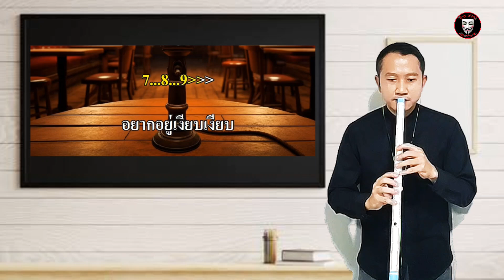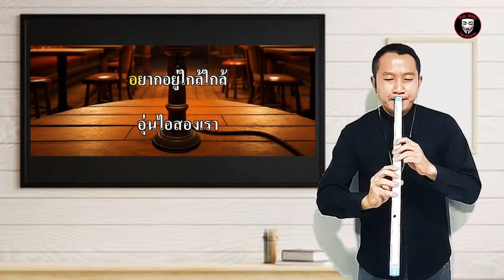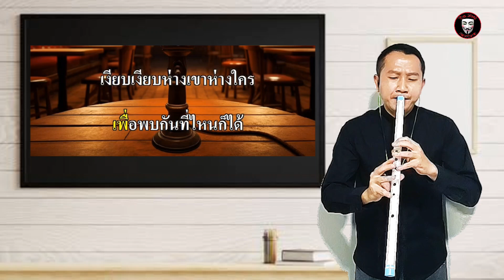อยากอยู่เงียบๆสองคน | ขลุ่ย@The-Mask | ศิริพร